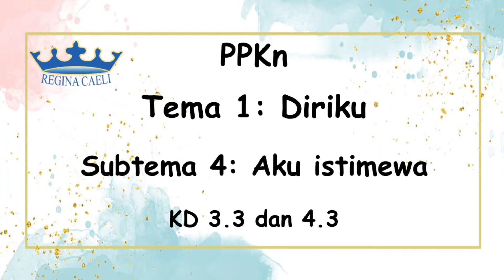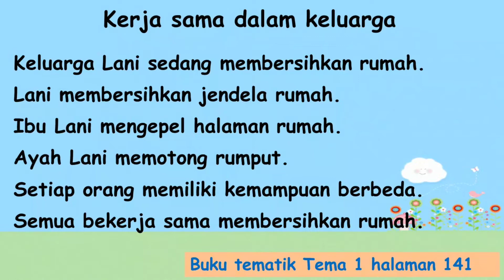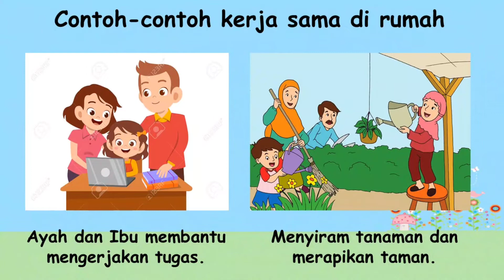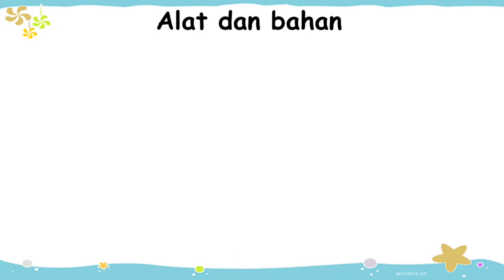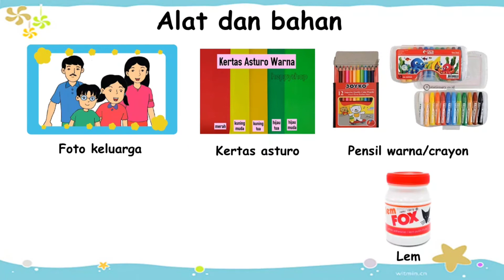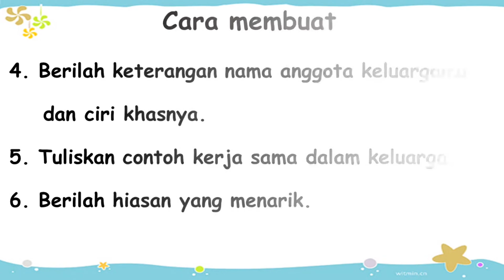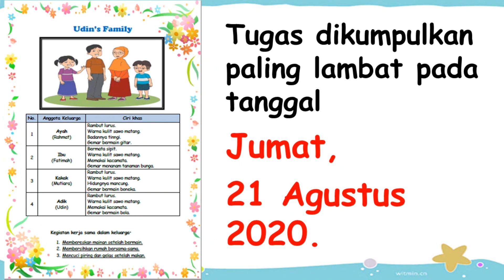PPKn KD 3.3 dan 4.3 Tema 1 Subtema 4 Kelas 1